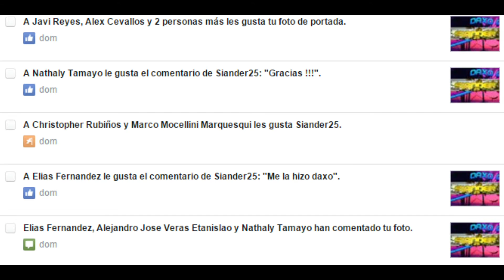RUST COMO ROBAR UNA CASA - SIANDER 25